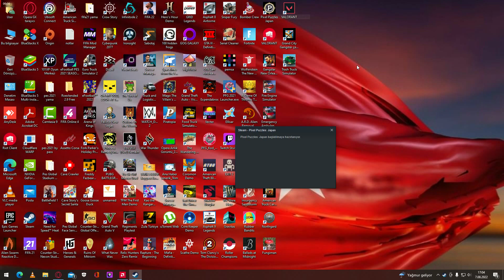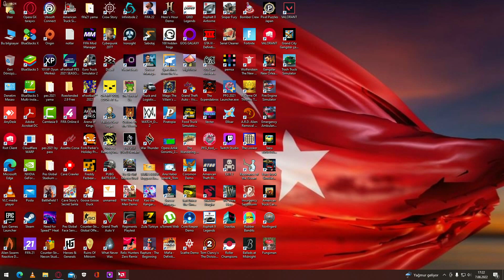07.08.2022 Pixel Puzzles Japan yenibölüm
BİLGİSAYAR,ANDROİD OYUNLARI OYNANAN BU KANALIMIZDA GÜZEL VAKİT GEÇİRİLİR 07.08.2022 Pixel Puzzles Japan yenibölüm